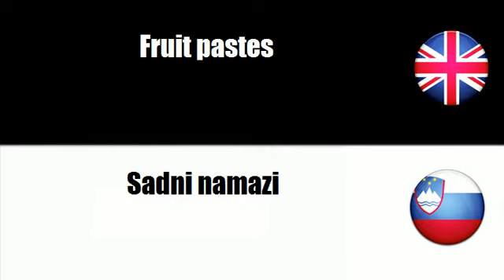FROM ENGLISH TO SLOVENIAN = Fruit jellies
frenchwithvincent FROM ENGLISH TO SLOVENIAN = Fruit jellies